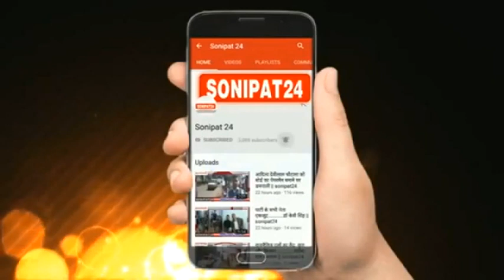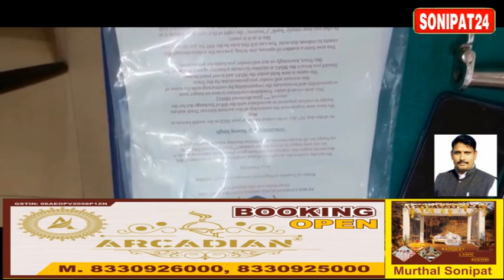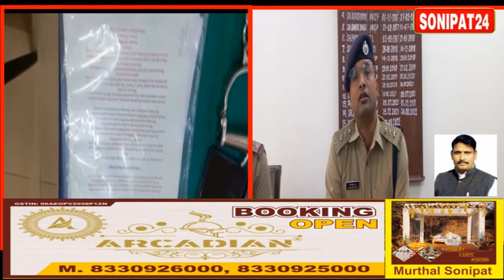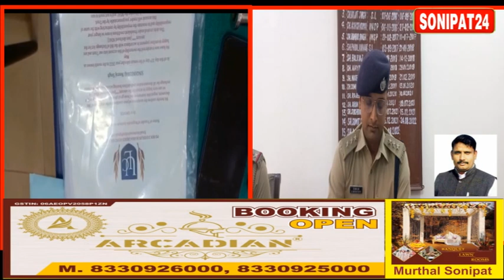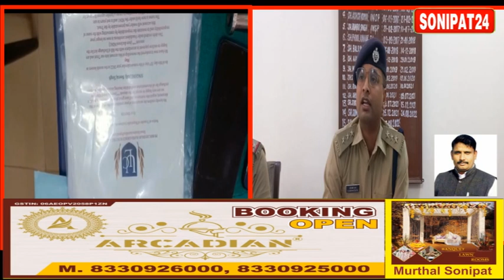ग्रीस और इंग्लैंड में बैठे सरगना लोगों का माइंड वाश कर बनाना चाहते है अलग कम्यूनिटी || Sonipat24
सोनीपत के भिगान टोल पर पकड़े गए 10 आरोपियों से पुलिस ने किया बड़ा खुलासा
ग्रीस और इंग्लैंड में बैठे सरगना लोगों का माइंड वाश करके बनाना चाहते है अलग कम्यूनिटी
सोनीपत मुरथल थाना पुलिस कर रही हैं आरोपियों से गहनता से पूछताछ

30 अक्टूबर को सोनीपत के भिगान टोल से पकड़े गए आरोपियों से सोनीपत पुलिस ने बड़ा खुलासा किया है कि आरोपी युवकों का विदेश में बैठे सरगना सोशल मीडिया के जरिए ब्रेनवाश करते हैं और उन्हें भारत का कानून ना मनाने को कहा जाता है, और विदेशों में बैठे सरगना भारत में अलग कम्युनिटी बनाने की फिराक में थे, लेकिन सोनीपत के भिगान टोल पर कहासुनी के बाद इनका पर्दाफाश हो गया , जिसका खुलासा आज सोनीपत एएसपी मंयक गुप्ता ने प्रेस करके किया।